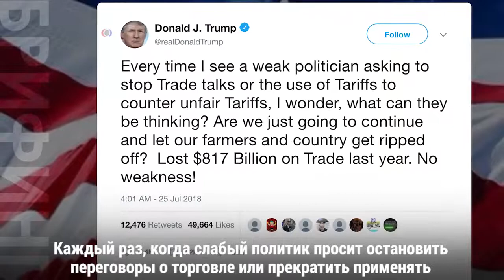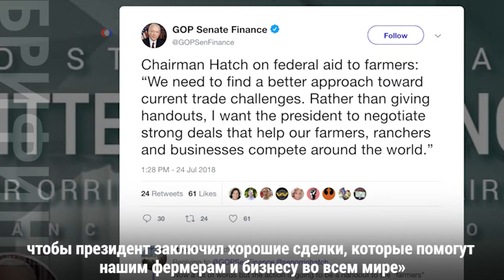Тарифы и помощь фермерам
Администрация Дональда Трампа заявила о том, что будет финансово помогать фермерам, пострадавшим от начатой им торговой войны. Не все одобряют это решение